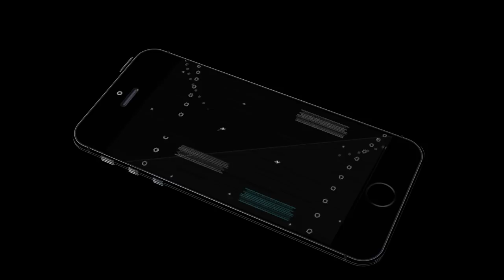Supermarket Clown Robbery (by Nation Games 3D) Android Gameplay [HD]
In Supermarket Clown Robbery Game a creepy criminal clown has at large the jail and killed the cops.

This Supermarket Clown Robbery Gameplay is jam-packed with criminal clown chase, escape and attack. He was charged with stealing cash, spy agent murder, killing innocent individuals, bank theft, theft, destruction of cars and a lot of crime activities. An extreme high security operation against crime within the town resulted in his imprisonment.

The foremost terrific nightmare has come back true. The trained clown mobster, godfather of all mafia, a killer gun, a true don has at large from the cop’s custody into a food market. This grand killer legend is currently haunting the streets, parking areas, malls and supermarkets. This shivery clown is reworking a peaceful town into a mad town.

Damaging the fuse box has turned off the lights creating it more durable to envision within the dark within the food market for the protection forces. His dangerous attack, killer shooting, spy assassin and criminal escape skills unfold terror among agent and police cops. Facilitate him rob civilians and kill anyone that comes his method.

Be ready for the creepy clown sightings in one in all the superb clown games ever. Survive the assault, fight the damaging missions. Fancy this fun habit-forming game as a mafia underworld boss clown! Play as a killer creepy criminal clown in Supermarket Clown Robbery game and take over the underworld mafia.

Shoot to kill security guards, perform larceny missions, assassinate spy agent, survive criminal escape police chase missions and win the gang war. Sneak off from an attack, a police chase gun shot, escape sort of a killer hero and rule the underworld downtown streets. Be ready to fight & attack your rival spy cops and cops squad. Rework the peaceful town into a mobster sin town to require revenge from the empire officers.

Arrange extreme escape missions. Meet alternative ill-famed grand criminals, fight the brutal targeted missions, get away the ineluctable security police chase and use your driving machine, person shooting and person shooter skills. Escape, Run, Fight & shoot to hold out completely different criminal activities together with theft, clash, assassin, agent killing, theft, war and far a lot of in stealing mode.

Play criminal clown game thrilling journey against police chase for a good cause to arrange a great crime threat for the town before the squad cars arrive. Clown sightings have unfold terror everyplace. Play Supermarket Clown Robbery action packed gang war in a very stealing mode sort of a hero. Sneak, shot and kill to become a killer legend gang boss.

Being the underworld godfather clown in Supermarket Clown Robbery, solely you'll be able to drive the crime mission forward. Even the US. Swat forces couldn’t assassinate you. It’s a fun habit-forming Supermarket Clown Robbery game. Fancy clown mobster theme action games 3d!

Supermarket Clown Robbery Game Features:
- Play as Creepy criminal clown.
- Superb 3D town food market surroundings.
- Dangerous Combating Tools.
- Sleek and intuitive controls of a true don gun.
- Beautiful & prime quality 3D Graphics.
- Automatic rifle shooting and baton fighting.
- Thrilling and difficult automobile Driving machine Missions.
- Straightforward and fun to play.
- Attention-grabbing Game Play.
- Run, Shoot, Criminal escape, driving and master stealing mode.